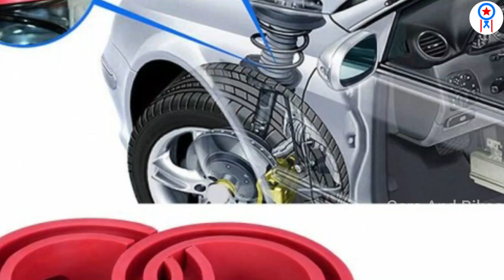Swift కారు సైతం కుప్పకూలేలా చరిత్రలో ఎప్పుడు చూడని కారుని లాంచ్ చేసిన Maruti Suzuki